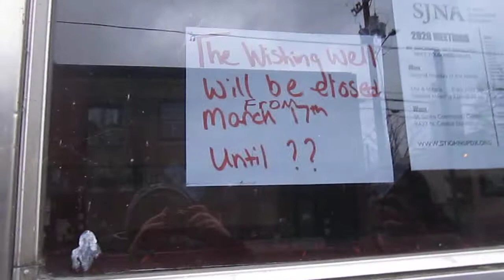The Wishing Well: virtual tour our spotlight of a historic spot in St. Johns , Portland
The Wishing Well Night Club and Restaurant opened in 1949.  This location like so many other operations on N. Lombard Street has been closed as of 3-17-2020 because of COVID-19.  Chinese restaurants have suffer greatly in this plague and we hope they rebound soon.  Willie Nelson "Wee Willie Nelson  played here in the mid-1950s.